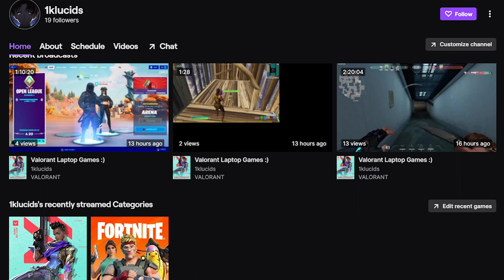Old Gen VS New Gen in Naruto Storm 4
Twitch.tv/1kLucids